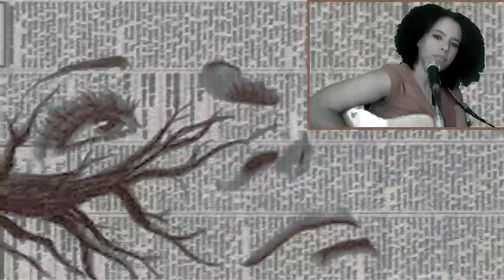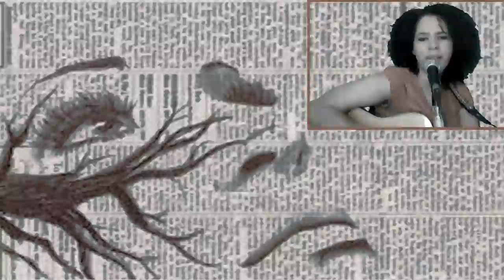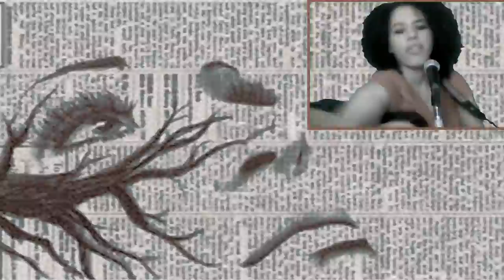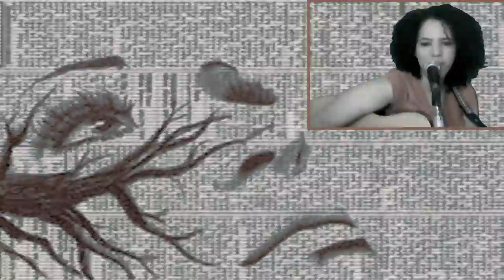For These Times Cover by Kayanna Ottaway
For These Times originally by Martina Mcbride. This song is a choice for obviouse reason but i have loved the lyrics and the artists a very long time. its so right on.